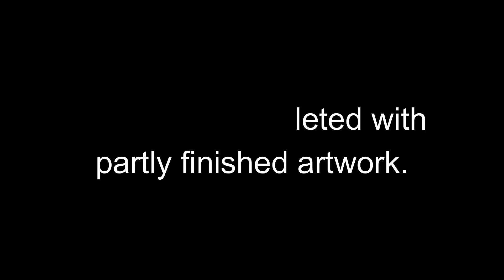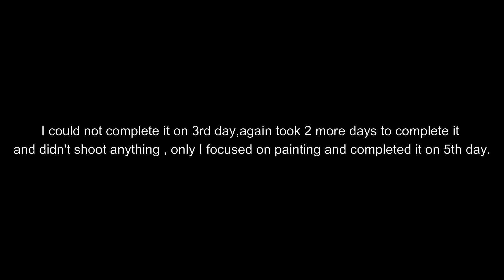Recreating my Artwork II Making Corn Salad II how I pack my order II 🙂🙂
Hey Everyone,

You can buy handcrafted products & painting from my instagram handle  and can order for customize one also.

Regards
Prangya Rudra Mohanty